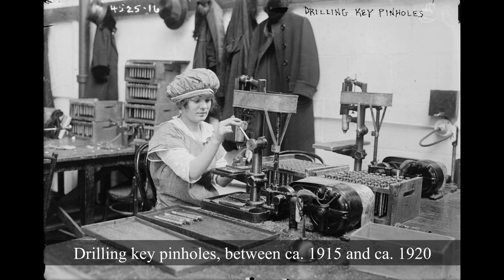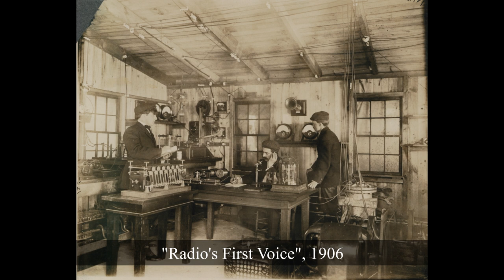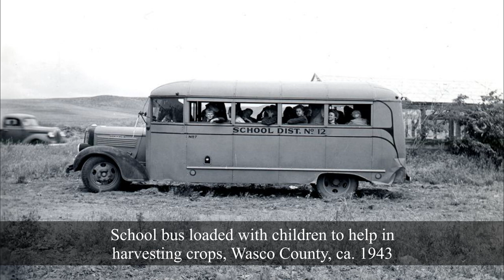40 Incredible and Old Photos!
Get ready for our next time travelling trip with these 40 incredible and old photos from the past! With the help of these historical photos, we can see how ordinary people lived in the past. So just relax, lean back and enjoy these unique vintage photos.

Also, we have great news! We opened our shops! So from now on, you can order your favourite photos right at your door, printed and framed and all you need to do is to find the perfect spot for them and put it on your wall! Or if you rather print the pictures yourself or use them as wallpapers, you can get them as digital files as well. We will also update the shopps weekly :3 We hope you will enjoy the shops as much as you enjoy the videos!